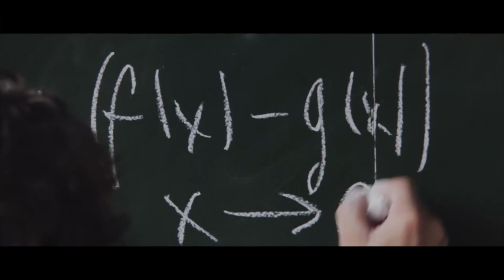MATI x SKOR - SHOW (prod. Kris)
Wokale: Mati, Skor
Muzyka: Kris SumaStyli
Skrzecz: Dj Element
Mix/Master: Puzzel
Video: ImproBros

"Show" jest kolejnym z dwunastu teledysków, promujących najnowszy album Matiego i Skora pt. "Nowy Porządek". Za oprawę muzyczną numeru odpowiada producent SumyStyli - Kris, którego skreczami wspomógł Dj Element. Przygotowaniem video zajęła się ekipa ImproBros.
Wersja fizyczna albumu będzie ograniczona jedynie do preorderu. Płyta jest limitowana i ręcznie numerowana, a każdy jej egzemplarz będzie posiadał pisemną dedykację.

1. SZUKAJ ZNAKÓW (prod. KRIS SumaStyli, skrecz: KRIS SumaStyli)
2. DISCONNECTED feat. BŁAJO, ESTEO, T.R.Z, MONA (prod. KRIS SumaStyli)
3. SHOW (prod. KRIS SumaStyli, skrecz: DJ ELEMENT)
4. BIOHAZARD feat. K2 (prod. SUBBASSA)
5. BRAINWASH (prod. BIZZMO)
6. A MIAŁO BYĆ TAK PIĘKNIE.. feat. OXON (prod SUBBASSA)
7. TAKA GRA (prod. PAWKO)
8. TO MY JESTEŚMY HIP HOP (prod. MIHTAL, skrecz: DJ BAMBUS)
9. SKM feat. DUDAS (prod. PAWKO, skrecz: DJ KLASYK)
10. BŁĘKIT (prod. PAWKO)
11. OBECNOŚĆ feat. BUKA (prod. MIHTAL)
12. NOWY PORZĄDEK (prod. MIHTAL)